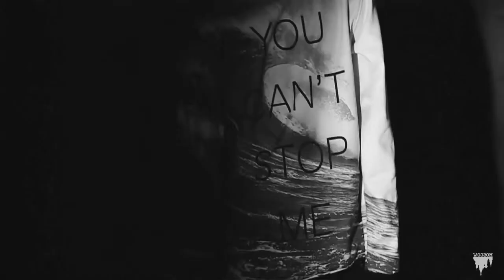Black & White Moscow